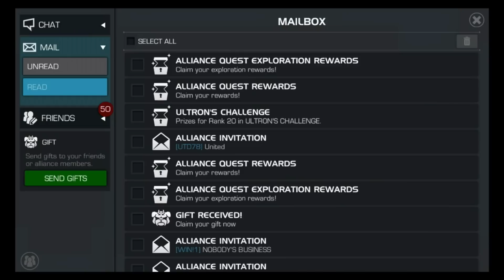Marvel Contest Of Champions - 5 Star Hero Shards Gone/Exploited - Crystals #16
Blood and Venom quests are gone because of a exploit that allowed people to get 5 star hero shards easily, Kabam removed both from the game.  Crystal opening and upgrading Black Widow up to 40/40.